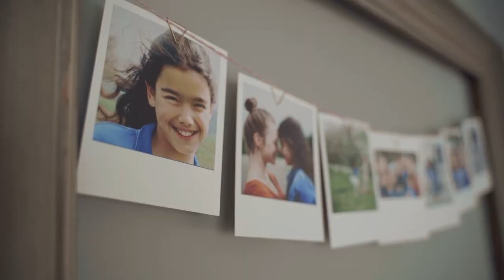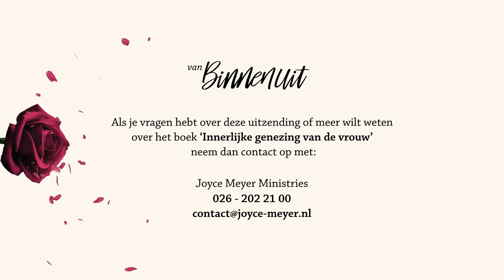3 - SCHOONHEID IN GEBROKENHEID 🌸💔✨ Innerlijke genezing met Joyce Meyer & Esther Vorsterman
📖 Ervaar het leven ten volle met wijsheid uit Gods Woord en kostbare levenslessen! 💡 Zoals Spreuken 3:13 zegt, is ervaring een onschatbare bron van wijsheid. 🌟 Maar laten we niet alleen onze vreugdevolle momenten omarmen - zelfs onze pijnlijke ervaringen kunnen een krachtige bron van hulp en troost worden voor anderen, als we ze delen in het licht van Gods liefde! ❤️ Laat me je meenemen op een reis van persoonlijke ontwikkeling en spirituele groei terwijl we samen ontdekken hoe God zelfs onze moeilijkste momenten kan transformeren voor Zijn glorie! 🌈 Klik nu om te worden geïnspireerd en gemotiveerd! Levenservaring GodsLiefde Inspiratie 🌺

00:00 Thema van vandaag: Schoonheid in gebrokenheid
15:33 getuigenis van Dorien
26:35 gebed